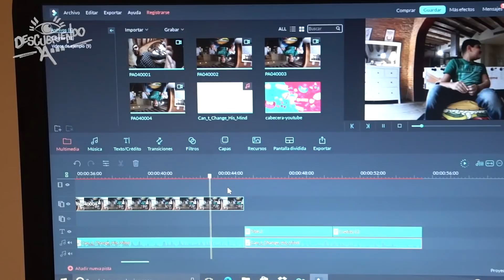Descubriendo a... Make a Wish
Os presento a Oliver, que conocí a través de la fundación Make a Wish. Desde Gordon Seen, les hemos ayudado a cumplir su ilusión, la de ser Youtuber, y ahora os pido que me ayudéis a acabar de hacerla realidad. No os constará nada, solo unos minutos, los de ver el vídeo y seguir a Oliver en su canal: El Mundo de Oliver

¿Que es Make a Wish? Es una fundación tiene como objetivo provocar ilusión en los niños que padecen enfermedades graves, que ponen en peligro su vida. Para lograrlo trabajan sistemáticamente incorporando entidades y personas a una red de refuerzo social alrededor del niño y su familia, con el fin de construir resiliencia en ellos y ayudarles a cumplir sus ilusiones.